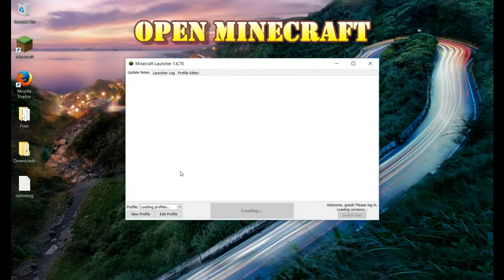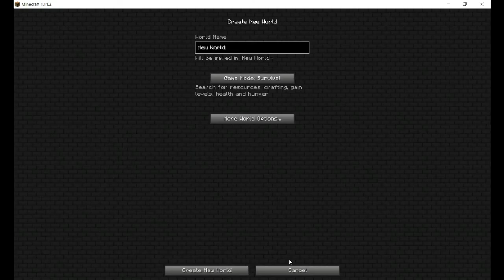How to Download & Install Texture Packs for Minecraft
How to download and install texture packs for PC